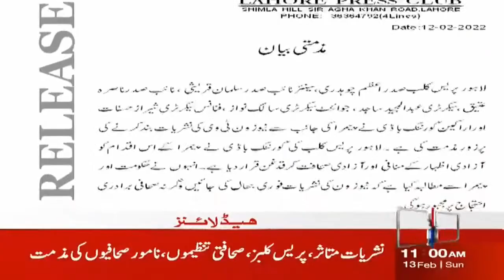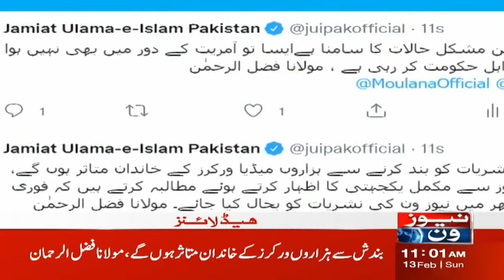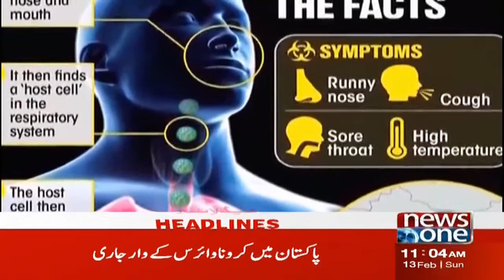NewsOne 11 AM Headlines | Media Shutdown | 13 February 2022